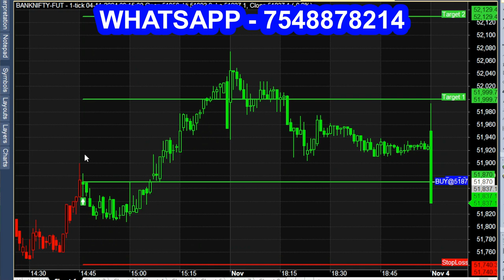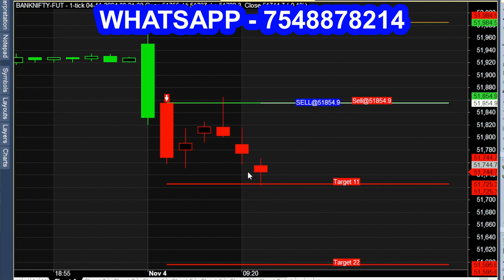Trading SECRETS: How to Enter & Exit like a Pro in BANKNIFTY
How to Enter & Exit like a Pro in BANKNIFTY.